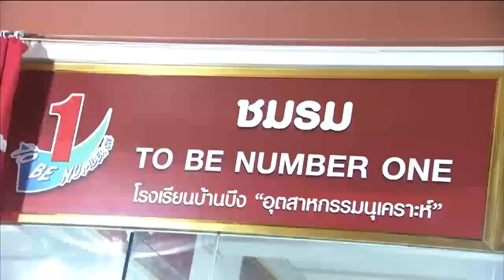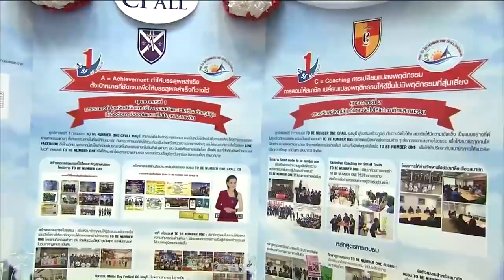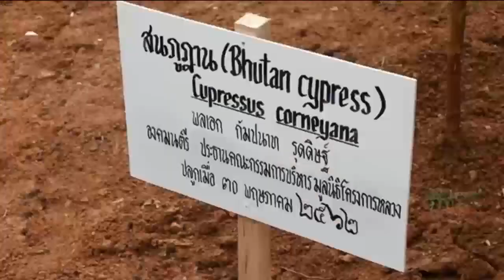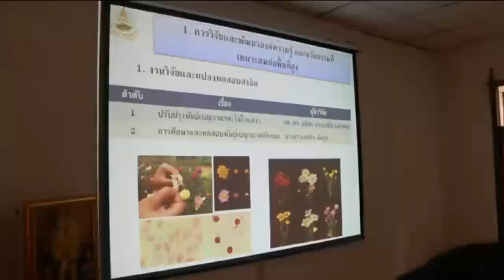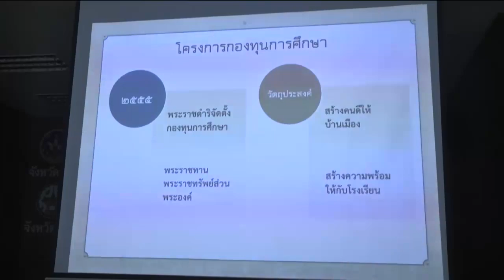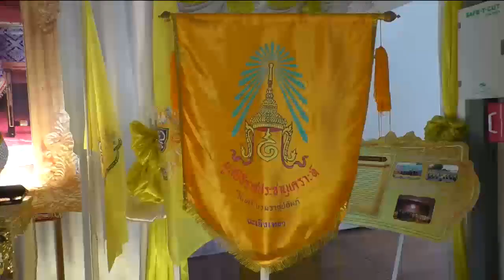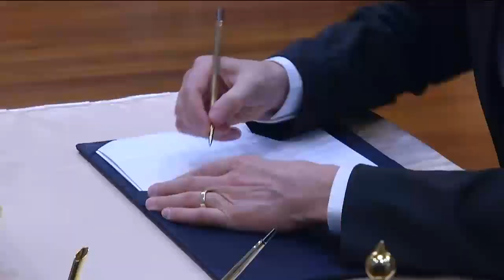ข่าวในพระราชสำนัก 30 พ.ค. 62